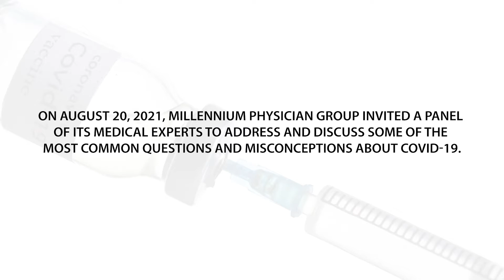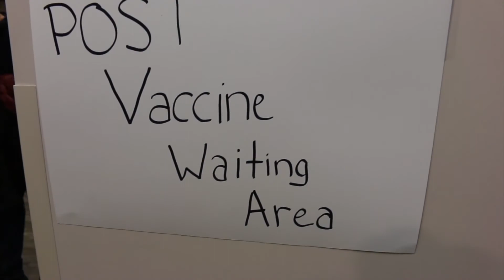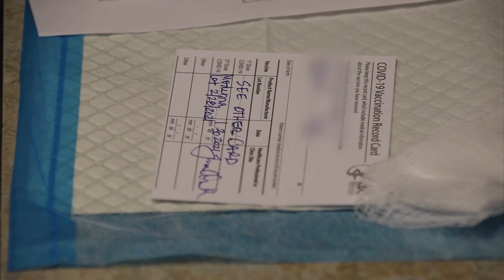Introduction: COVID-19 Panel Physician Introduction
In this introduction, we introduce you to our COVID-19 experts: Chief Medical Officer Alejandro Perez-Trepichio, M.D., Founder of the Charlotte County COVID-19 Task Force Usha Chandrahasa, M.D., and Internal Medicine Physician and Vaccine COVID-19 Researcher, Alpa Patel, M.D.